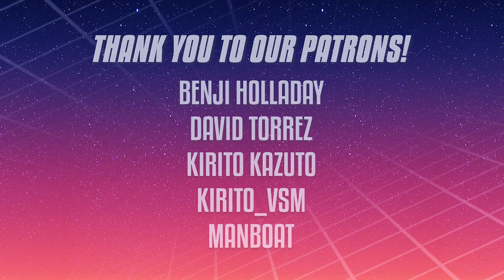Imperialdramon Vs. ShineGreymon | Digimon Card Game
We got all new BT12 support with Miles using Imperialdramon Vs. Justin using ShineGreymon. Enjoy!